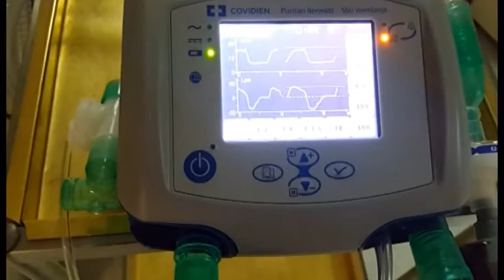Βόλος Κατέληξε ο 65χρονος Βολιώτης που διακομίστηκε διασωληνωμένος στο Νοσοκομείο Λαμίας 051021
Κατέληξε ο 65χρονος Βολιώτης, ο οποίος είχε διακομιστεί αργά το βράδυ της Κυριακής στο Νοσοκομείο Λαμίας, εξαιτίας σοβαρών επιπλοκών που του προκάλεσε ο κορωνοϊός. Ο άτυχος άνδρας ήταν ανεμβολίαστος και αποφασίστηκε η μεταφορά του στο νοσοκομείο της Λαμίας, καθώς στο νοσοκομείο του Βόλου δεν υπήρχε κενό κρεβάτι στη ΜΕΘ covid. Η ίδια κατάσταση συνεχίζεται και σήμερα, με τους γιατρούς να εκφράζουν την αγωνία τους καθώς δεν υπάρχει η δυνατότητα να λειτουργήσουν κι άλλες κλίνες εντατικής στο «Αχιλλοπούλειο».